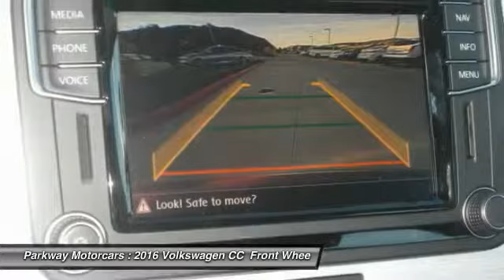2016 Volkswagen CC Valencia CA 2169143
2016 Volkswagen CC Sport

Parkway Motorcars
24075 Magic Mountain Parkway

This outstanding example of a 2016 Volkswagen CC Sport is offered by Parkway Volkswagen. This Volkswagen includes: ROADSIDE ASSISTANCE KIT RUBBER MAT KIT Floor Mats FIRST AID KIT (PIO) SECURITY WHEEL LOCKS (SET OF 4) (PIO) Wheel Locks *Note - For third party subscriptions or services, please contact the dealer for more information.* Save money at the pump with this fuel-sipping Volkswagen CC. This Volkswagen CC features a fully-equipped entertainment package for you and your passengers to enjoy wherever you go. The perfect balance of speed and control has been injected into this 2016 Volkswagen CC. Why go with a basic vehicle when you can have it all in this well-optioned Volkswagen CC? Marked by excellent quality and features with unmistakable refined leather interior that added value and class to the Volkswagen CC Enjoy the drive without worrying about directions thanks to the built-in navigation system. BUY FROM AN AWARD WINNING DEALER: The five Parkway Dealerships (Parkway Volkswagen, Parkway Infiniti, Parkway Buick Cadillac GMC Hummer, Parkway Hyundai and Parkway GMC Castaic) also service our surrounding areas including Bakersfield, Palmdale, Lancaster, Sylmar, Granada Hills, Glendale, Burbank, Northridge, Van Nuys, Sherman Oaks, the City of San Fernando, Sunland and the greater San Fernando Valley. Absolute accuracy cannot be guaranteed. All vehicles are subject to prior sale. Price does not include applicable government fees, taxes, title, finance charges, dealer documentation fees, emissions testing fees or other fees.